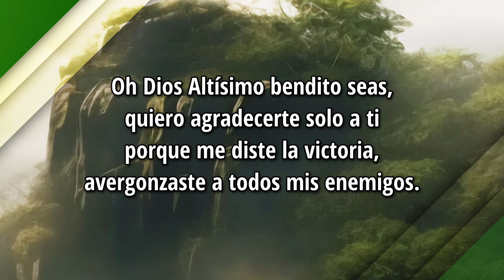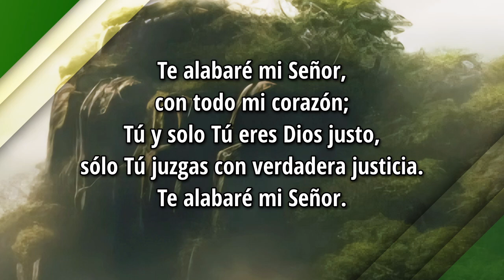TE ALABARÉ MI SEÑOR | Perdón, perdóname mi Dios | Carlos Ali | Video letra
TE ALABARÉ MI SEÑOR
Autor: Carlos Ali

Dios mío, Dios Altísimo,
quiero alabarte con todo mi corazón,
quiero contarte mis alegrías,
cantarte con amor y contar tus maravillas.

Oh Dios Altísimo bendito seas,
quiero agradecerte solo a ti
porque me diste la victoria,
avergonzaste a todos mis enemigos.

con todo mi corazón;
Tú y solo Tú eres Dios justo,
sólo Tú juzgas con verdadera justicia.

agradecido te adoraré mi Jesús,
me alegraré y me regocijaré en ti,
cantaré a tu nombre, oh Altísimo.